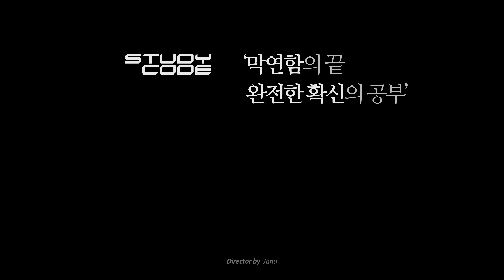후회 없는 여름방학을 보내는 방법 | 공부에 100% 몰입하는 경험, ‘여름방학 치열캠프’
99% 수험생들은 방학을 무의미하게 보내고 개학을 맞이합니다.
‘방학 동안 공부한 게 없어요…’ 라고, 후회합니다.

단순히 성적의 문제가 아닙니다.
지나간 후회와 미련은 돌이킬 수 없습니다.
수험생활 동안 공부에 100% 몰입하지 못한 후회는 평생의 찜찜한 감정으로 따라다닙니다.

지난 방학과 같은 후회를 반복하고 싶지 않다면,
99%의 다른 학생들과 같이 무의미한 방학을 보내고 싶지 않다면,
이번 여름방학은 그 어느 때보다 치열해 지세요.

스터디코드가 도와드리겠습니다.

[스터디코드 여름방학 치열캠프 자세히 보기]